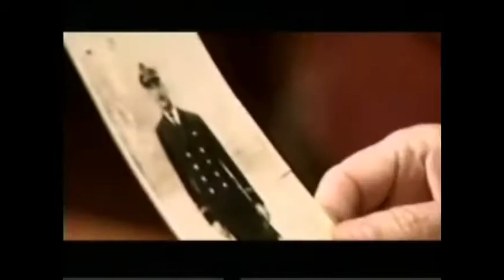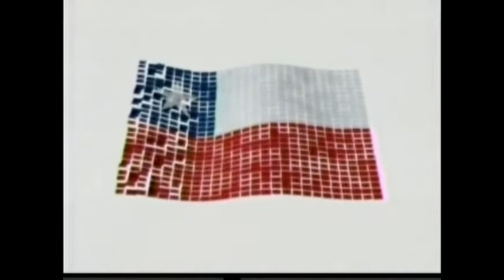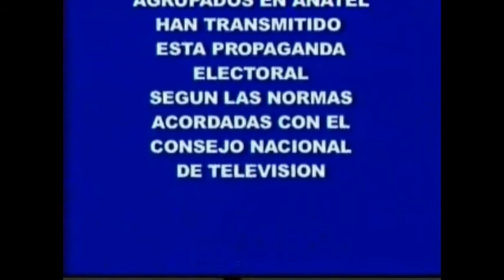Franja televisiva presidencial 2009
Compartimos las primeras franjas electorales a la presidencia del año 2009. Para evitar descalificaciones a estos personajes se desactivan los comentarios.